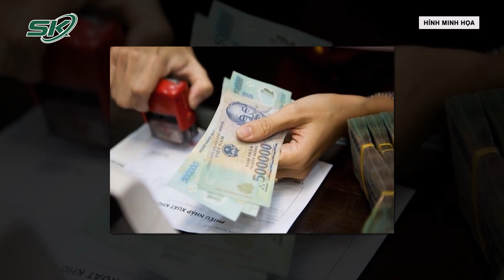Bộ Nội Vụ Đề Xuất Tiếp Tục Tăng Lương Sau Năm 2024 Để Bù Trượt Giá | SKĐS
SKĐS | Mới đây, Bộ Nội vụ đã đề xuất sau năm 2024 tiếp tục tăng lương bù trượt giá, góp phần cải thiện lương cán bộ, công chức, viên chức theo mức tăng trưởng kinh tế.

Mời quý vị và các bạn xem thêm: Vụ Sát Hại Cô Gái Ở Chợ Đầu Mối: Ra Tay Để Quỵt Nợ Và Cướp Tài Sản